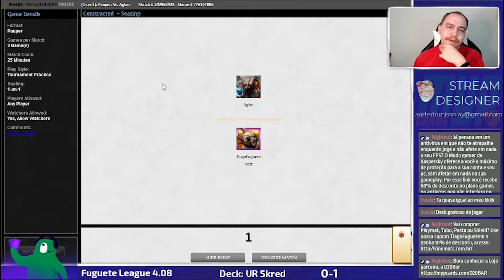[PAUPER] UR Skred x UW Familiar - Fuguete League 4.08